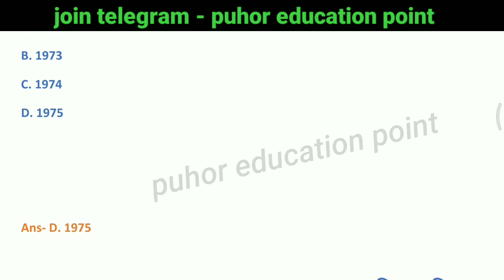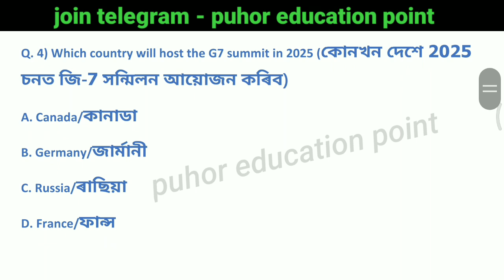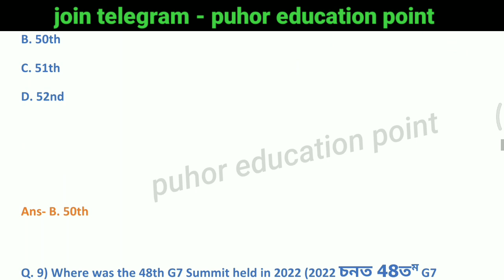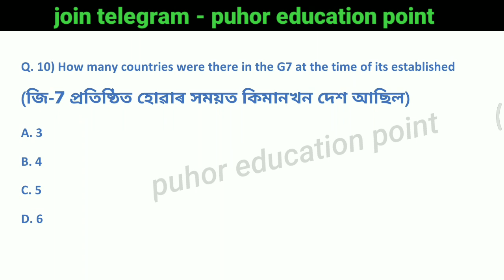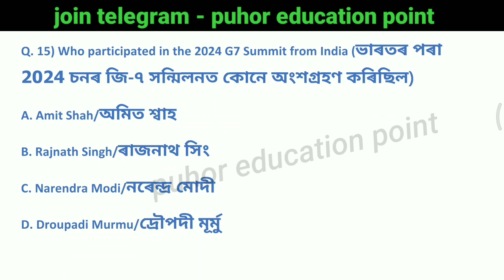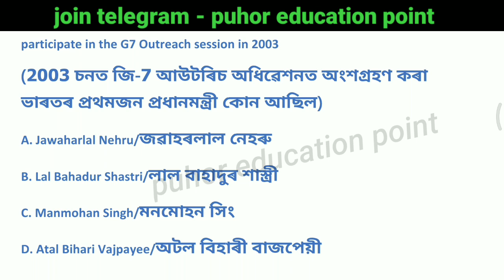G7 Summit Current Affairs Questions|| জি 7 সন্মিলন || G7 Shikhar Sammelan 2024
g7 summit 2024 questions in assamese
g7 summit important questions
g7 summit